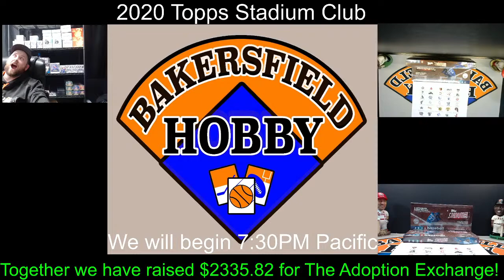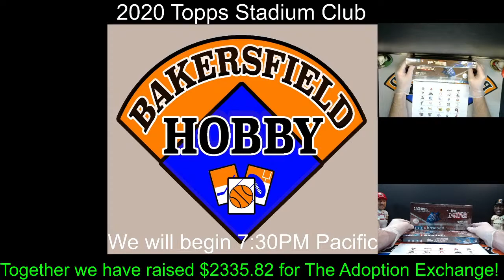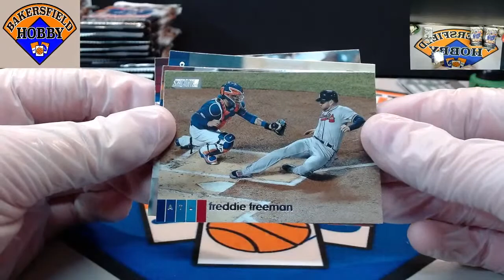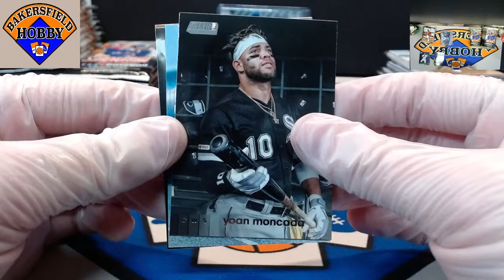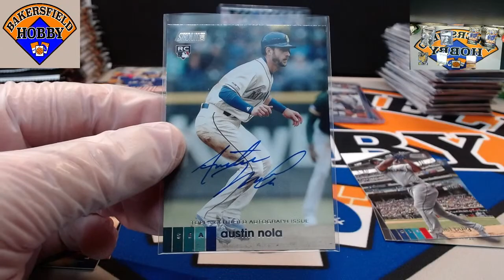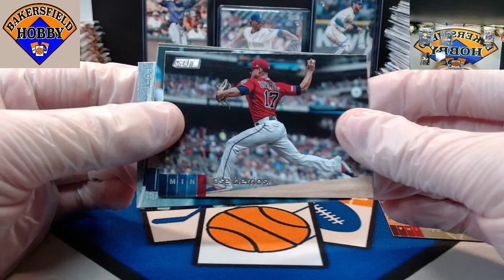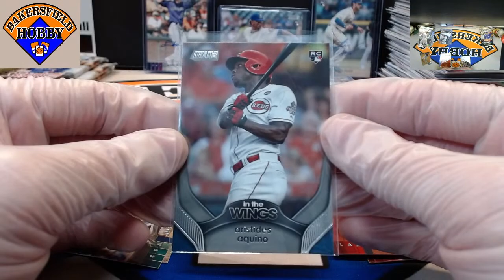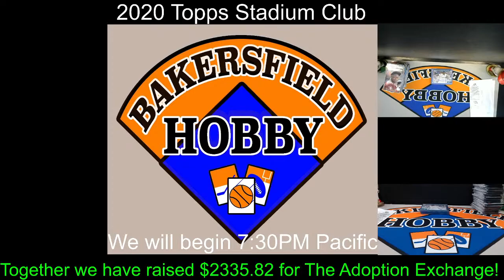11/20/2020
7:30 PM Pacific
2020 Topps Stadium Club
2 Hobby Box